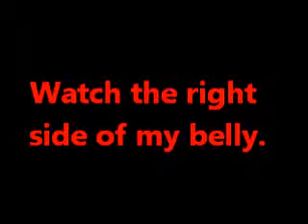Teen Pregnancy: Fetal Movements at 25 Weeks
I've been trying for days to catch her movements, but she must be like her father and not like being on camera. =P Finally this morning though I got her on my cell phone.

The movement happens really fast so it's easy to miss. You can see my belly twitch as she moves. Watch the right side of my belly.  =) I think that feeling your baby move is one of the greatest feelings you will ever experience.